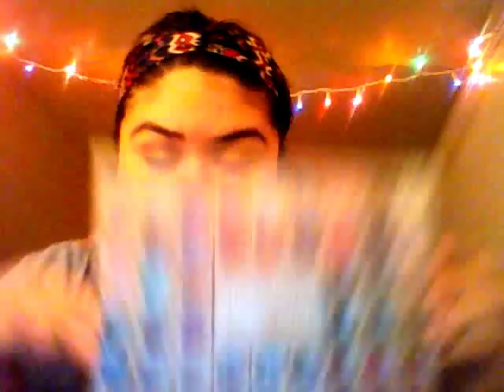Tutorial De Tonos Morados | Colaboracion con Monica Sanchez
Hola Chicas hoy tuve el Honor de hacer una  colaboracion con mi amiga Monica, las invito que la vayan aver cuando termine de ver mi video y no se olviden de subscribe y dejar sus comentarios !

Aqui est alink de mi amiga Monica

1. sombras son de
2.foundation dream
3.blush malani rose oro
4.highlighter rose champagne glow
5.pressed powder de netrogena